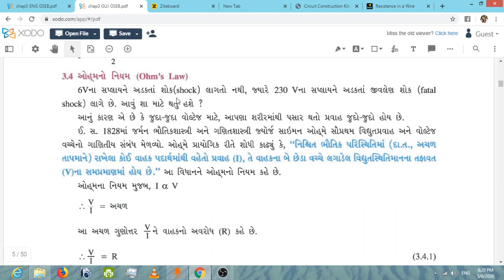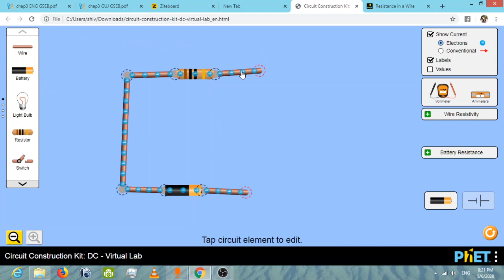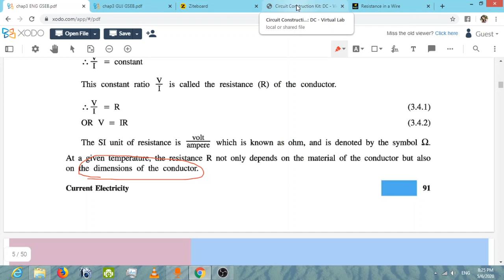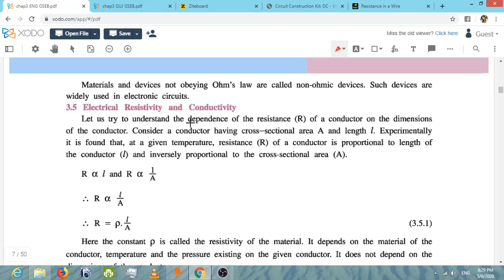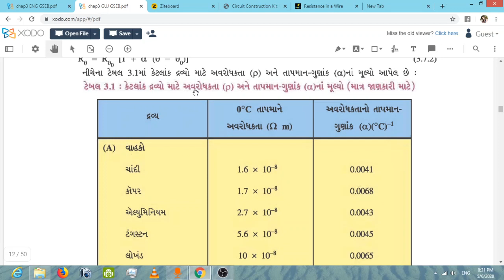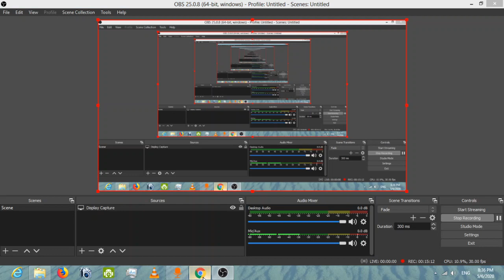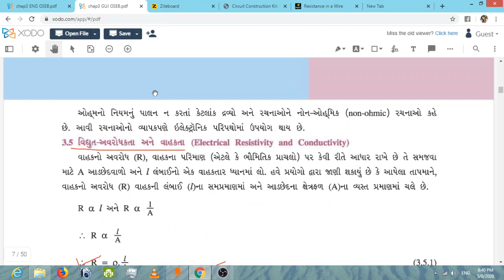Chapter3 : resistivity and conductivity //PART4//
Gokul science school siddhpur